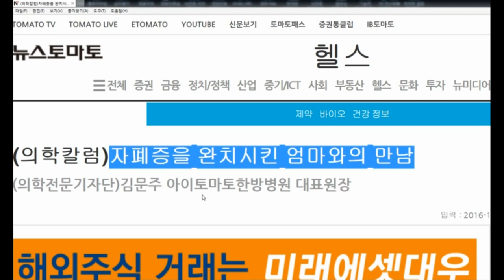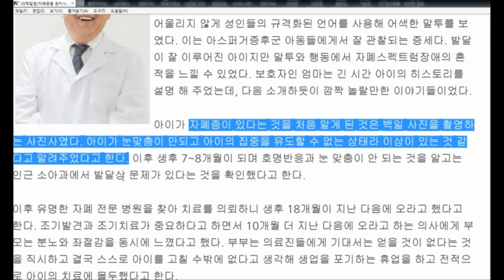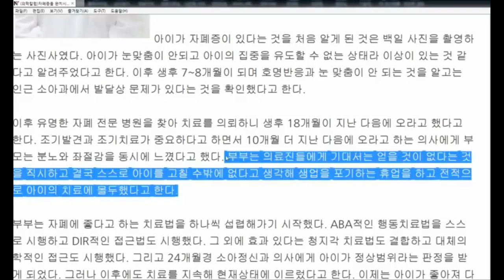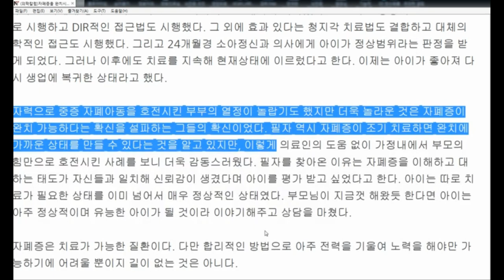자폐증 완치시킨 엄마와의 만남과 배울점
자폐증을 완치시킨 엄마와의 만남과 배울점